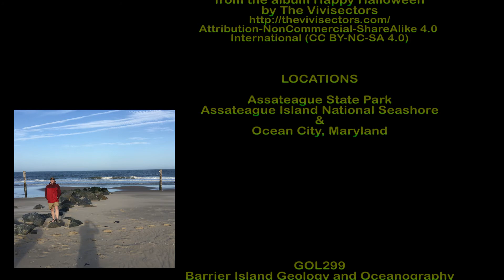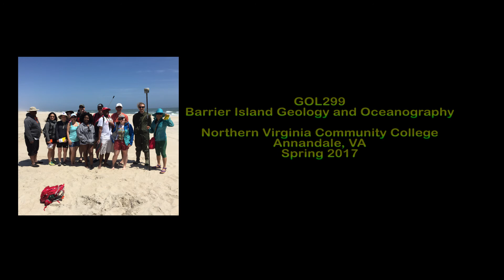GOL299 - Barrier Island Geology and Oceanography - Spring 2017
A short film from the field portion of a two-day, two-credit hybrid (lecture/field) course that considers the natural history and oceanographic processes of undeveloped and developed barrier environments of Assateague Island and Ocean City, MD, as well as Fenwick Island, DE.  Northern Virginia Community College, Annandale, VA.  Instructor, Dr. Ken Rasmussen.